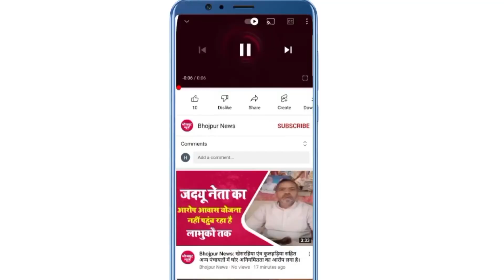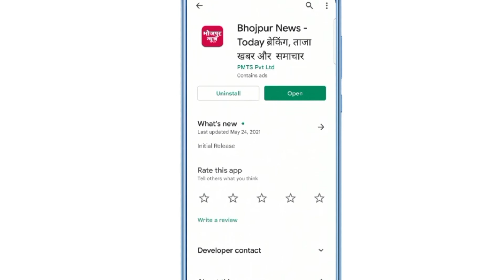एक बार फिर हम हाजिर हैं पूरे दिन भर की खबरों को लेकर तो शनिवार की पांच बड़ी खबर देखिए Bhojpur News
Produced By : Bhojpur News
Edited By : Aditya Ranjan
Voice Artist : Pooja Sharma

About Bhojpur
1972. Earlier it was the part of Shahabad district. This district is named "Bhojpur" after great Parmara King Bhoja as most early settlers were Rajput rulers of Parmara dynasty then called as Ujjainiya the year 1972, Shahabad district was bifurcated in two parts namely Bhojpur and Rohtas. Buxar was a subdivision of old Bhojpur district